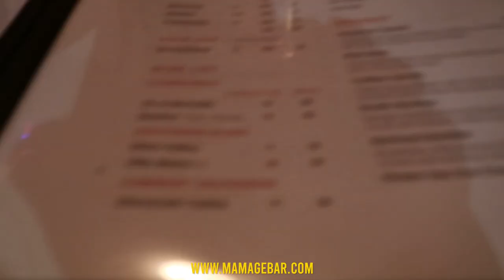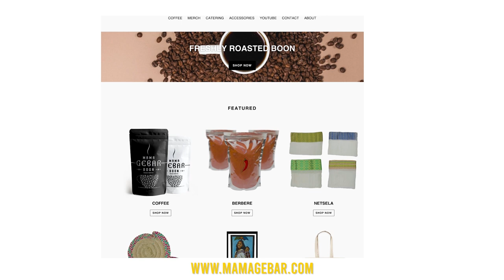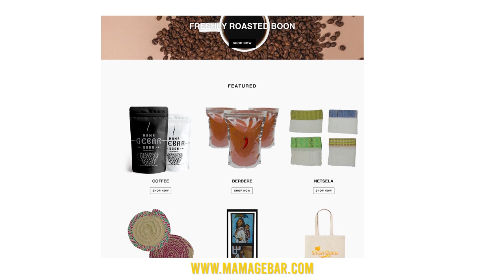ን በዓል ልደት ዝኸውን ስልማት ክገዝእ ድኳን ይኸይድ ኣለኹ / Christmas Decor Shopping at Target!! (Vlogmas Day 7 🎄)